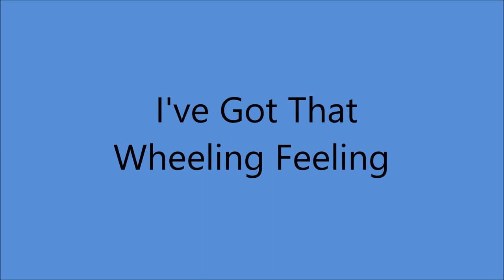Doc Williams - I've Got That Wheeling Feeling [1974].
[Written by Ray Couture]

Issued on  LP 'Lonely" [1974]

Recorded   13/14 May 1974 -
Jewell Recording Studio. Cincinatti. OHIO -
Doc Williams  [gt/vcl solo],
 others unknown

1937 Joined  Jamboree U.S.A
1947 Founded Wheeling Records
1983  WWVA's  Walkway Of The Stars
1984  Wheeling Hall Of Fame
 Recorded 1947 to 1994
2009 Doc and Chickie Williams